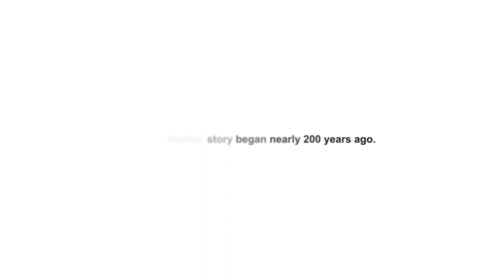1’10 to discover the powerful meaning of Bureau Veritas’ logo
Since its creation in 1828, Bureau Veritas has evolved through the ages. Its logo is the symbol of the mission, strength and longevity of the brand.

The rooster, the caduceus, the mirror… discover in 1’10 all the secrets of this powerful logo.